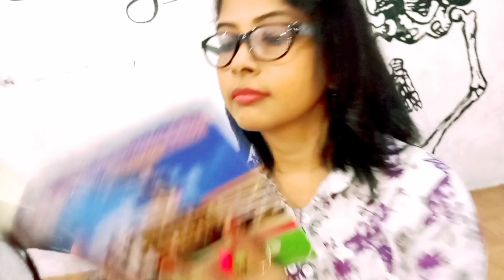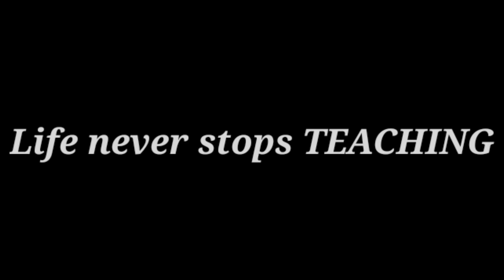Dedicated to the students of ST Mary's maligaon... A very happy CHILDREN'S DAY